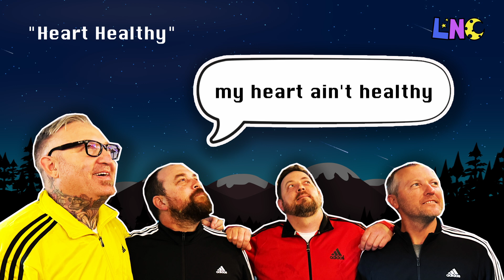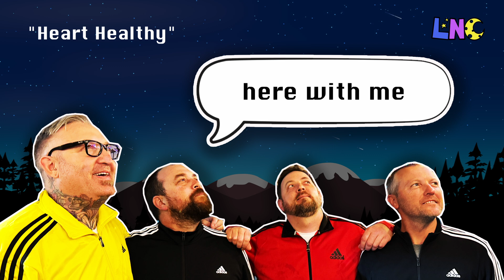Late Night Cereal - "Heart Healthy" [LYRIC VIDEO]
LYRICS

9 vitamins and minerals
I even lowered my cholesterol
But my heart still hurts
now that your gone
I'm an injured fawn

Gluten free
100% whole grain
Cleaning out my veins
Shining in the sun
Like a lions mane
All those golden grains

Chorus
Even with an LDL of 82
My heart ain’t healthy without you
I eat a lot of Cheerios it’s true

Took myself down to the grocery store
I don't recall what I was searching for
something that would fill my empty bowl
and my empty soul

Honey nut
it seemed to jump off the shelf
I'll eat 'em by myself
Buzzing like a bee I feel so free
Wish you were here with me

Cheerio
Cheerio
Cheerio
Cheerio